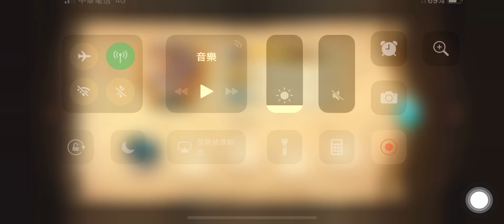[Gameplay] Sdorica：娜雅 故事03 - 和解